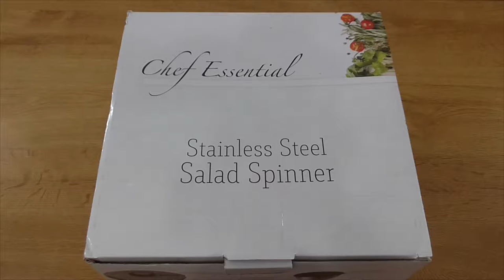Chef Essential Centrifugador para ensalada de acero inoxidable